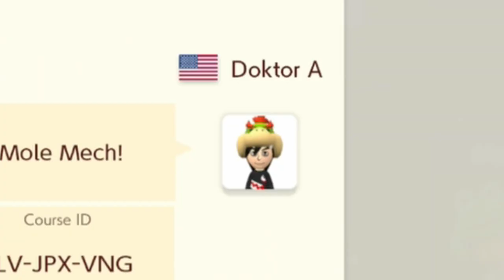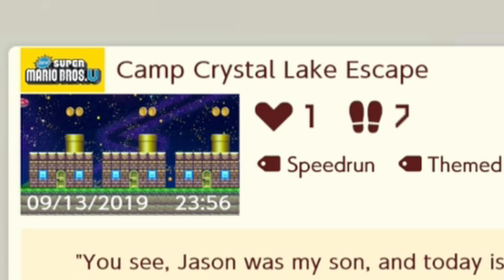had to redeem myself at the end! (Super Mario Maker 2-17)